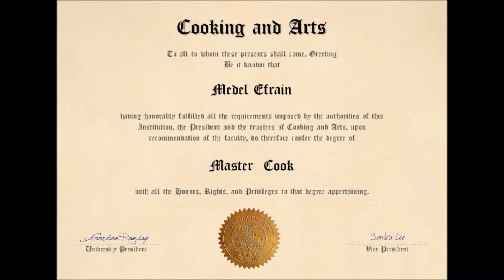CHEF E.M.T.wmv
art in the kichen by Chef Efrain , Enjoy them